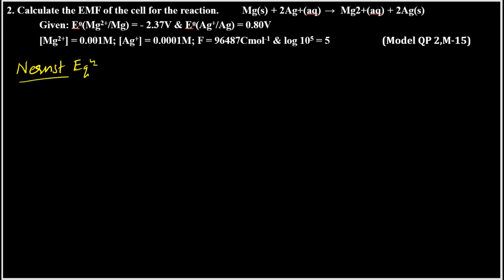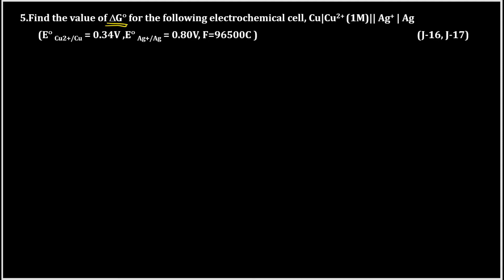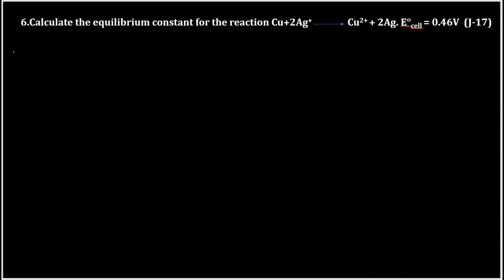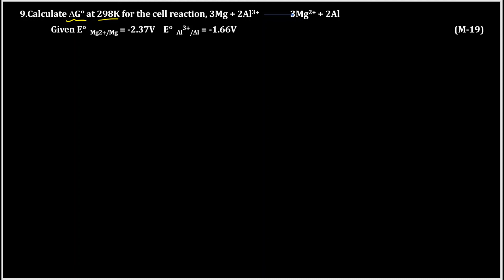3 Electrochemistry Important Numerical problems# Passing Package of PU II Chemistry by SH Sir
# Most Important, Probable , Previous Year Numerical Problems of the unit 3. Electrochemistry are solved.